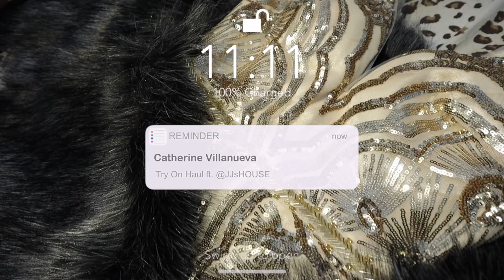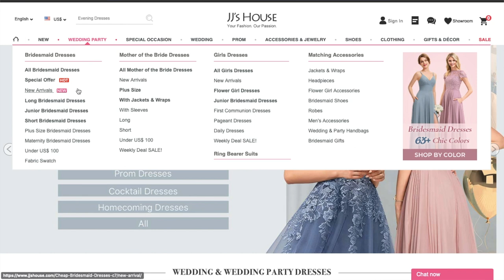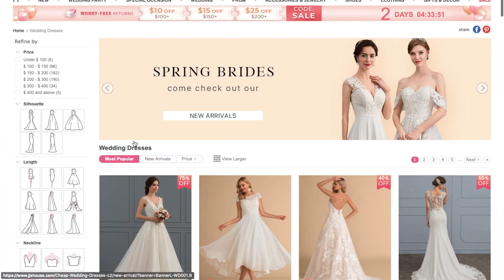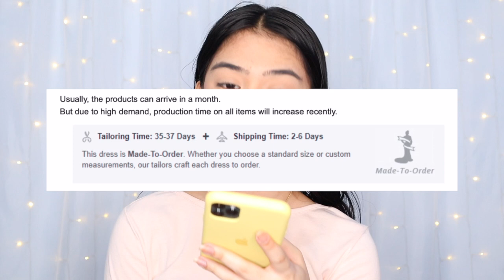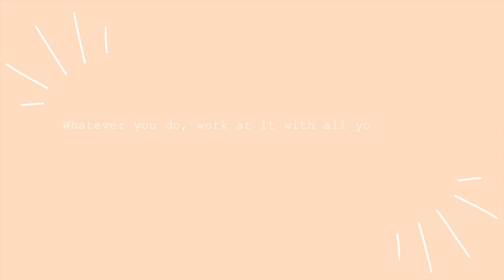TRYING ON PROM DRESSES FROM JJ’sHOUSE 🤍🤎 + Review | Catherine Villanueva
Hello there! And I would like to thank my sister as well for helping me to make this video possible. Intro is inspired of Jessica Vu’s editing packs.

“but those who trust in the Lord will renew their strength; they will soar on wings like eagles; they will run and not become weary, they will walk and not faint.”
‭‭Isaiah‬ ‭40:31‬ ‭

q&a:

Q: camera?
canon eos m50, iPhone 11 Pro Max

imovie

Q: age?